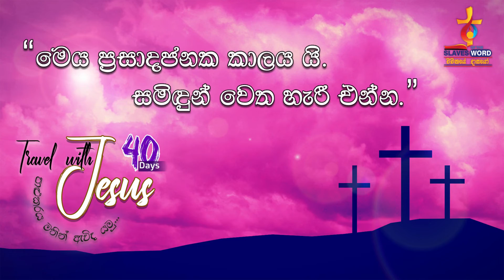4th Day | Travel with Jesus 40 Days | 2022.03.05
" මේ ප්‍රසාදජනක කාලයයි. දැන්වත් දෙවිඳුන් වෙත හැරී එන්න."

මෙහෙයවීම: ගරු. ගිහාන් පීරිස් පියතුමා
STCB මාධ්‍ය ඒකකයේ බලගැන්වුමක්...

2022 චතාරිකයේ දේව වචනය ඔබ වෙත ගෙන එන,
"Travel with Jesus 40 days"
පාළුකරය මතින් ඇවිද යමු...
සෑම දිනකම උදෑසන 7.00 ට
"wachanaye dasayo" Youtube නාලිකාව සහ Facebook පිටුව ඔස්සේ
බලාපොරොත්තු වන්න.